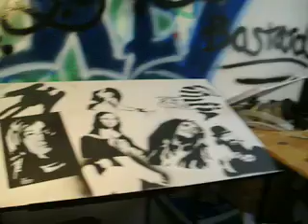New Projects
I'm back and have internet again! Just a few things I'm working on.